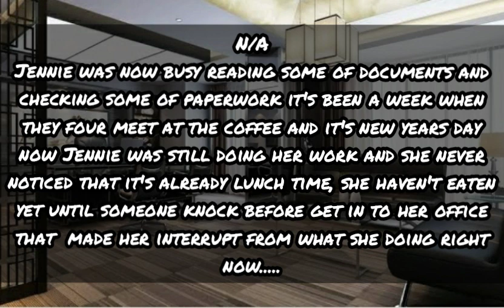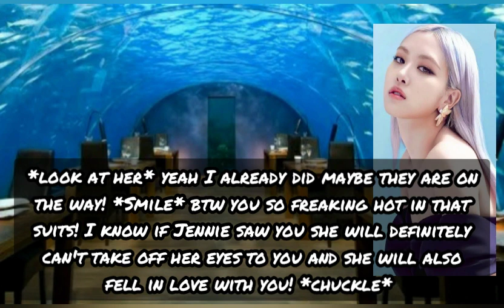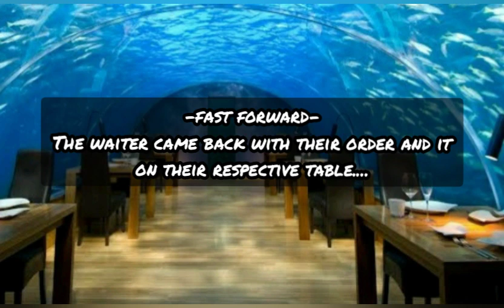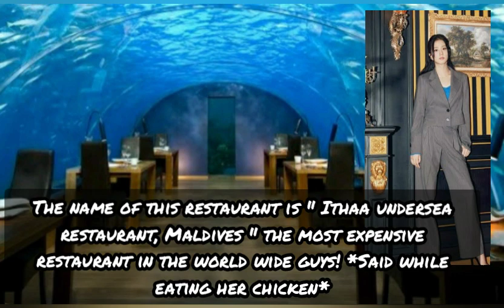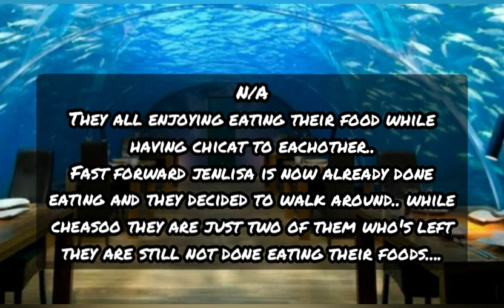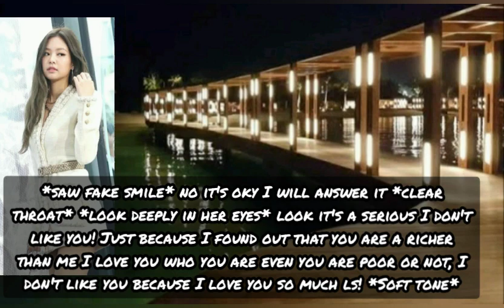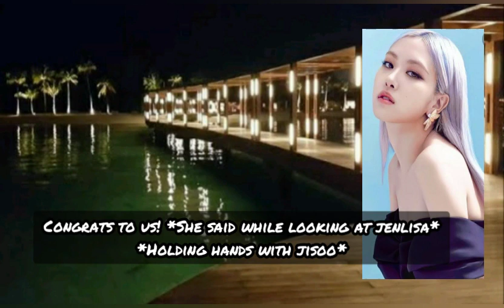Jenlisa & chaesoo TWOSHOT bonus part